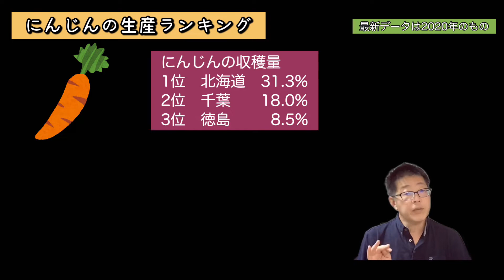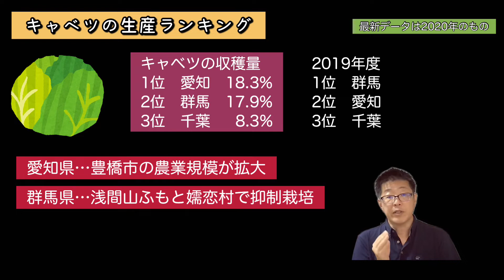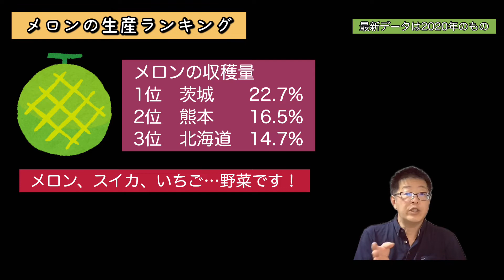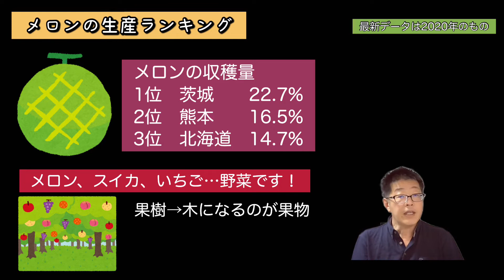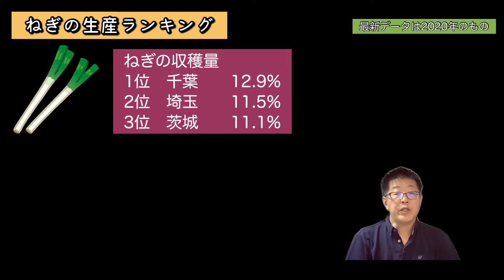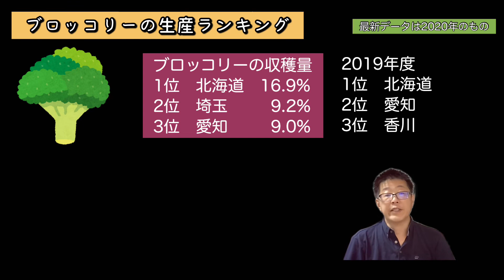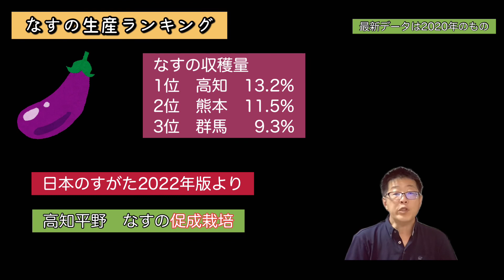【2023年受験用】日本地理最新データ紹介〜野菜生産ランキング〜入試対策 語呂合わせあり 日本地理 じょに〜の社会科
日本国勢図会をもとに中学入試や高校入試で扱われれる最新データを紹介します。今回は野菜編です。

チャプター
00:00 オープニング
00:27 だいこんの生産ランキング（語呂合わせあり）
00:59 にんじんの生産ランキング（語呂合わせあり）
01:13 たまねぎの生産ランキング（語呂合わせあり）
01:27 はくさいの生産ランキング
01:46 すいかの生産ランキング（語呂合わせあり）
02:02 ほうれん草の生産ランキング
02:22 キャベツの生産ランキング
02:57 レタスの生産ランキング
03:19 スイートコーンの生産ランキング
03:33 かぼちゃの生産ランキング
03:48 メロンの生産ランキング
04:16 ピーマンの生産ランキング（語呂合わせあり）
04:47 トマトの生産ランキング
05:33 ねぎの生産ランキング
05:48 ごぼう・やまいもの生産ランキング
06:12 いちごの生産ランキング（語呂合わせあり）
06:40 ブロッコリーの生産ランキング
06:53 なすの生産ランキング
07:31 エンディング

LINE公式アカウント